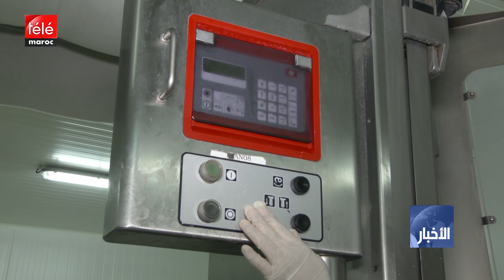وزارات الصحة والصناعة والشغل تحث المقاولات والوحدات الصناعية على تعزيز التدابير الاحترازية